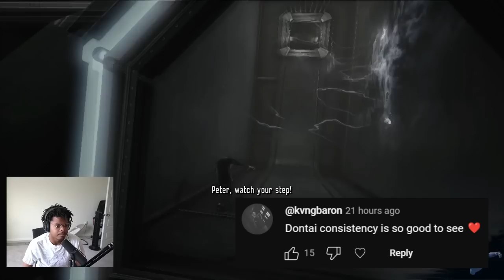OH WE BOXING! | Spiderman Edge Of Time | FINALE